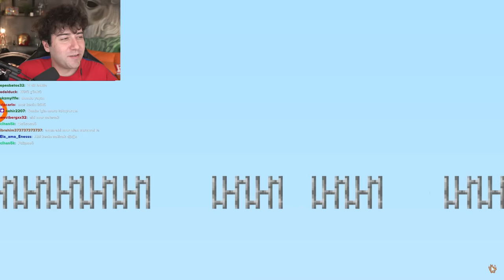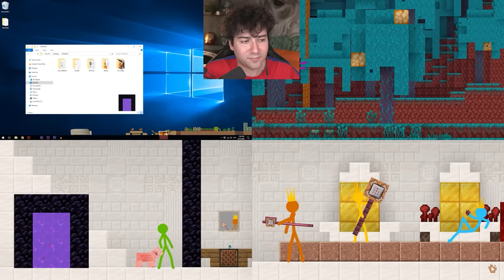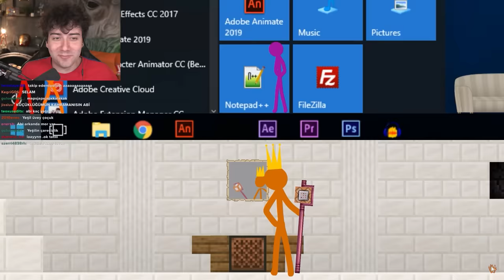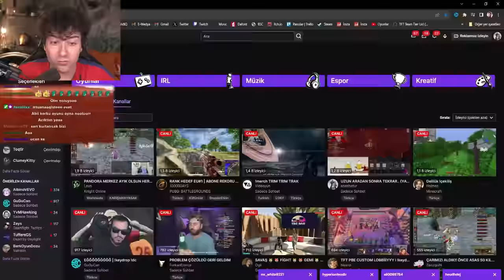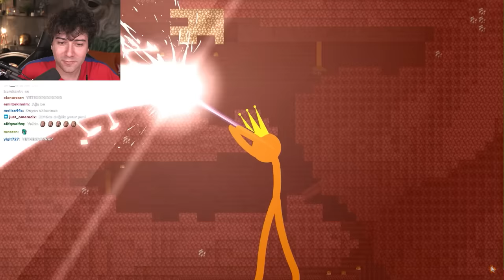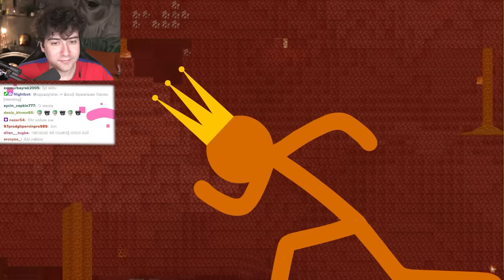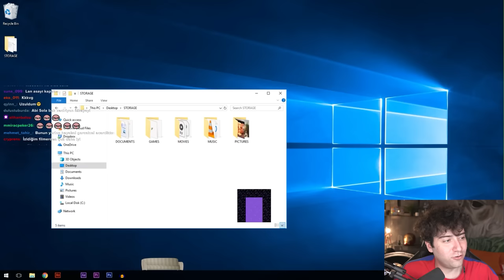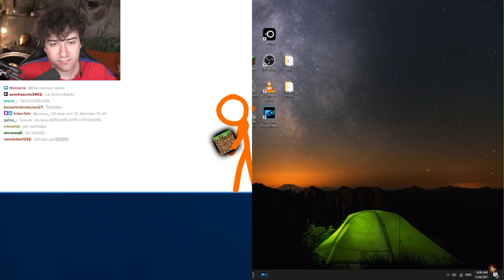ANİMASYON VS MİNECRAFT 3 (Tepki)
Ben Enes Batur, yapımcısı Alan Becker olan animasyon vs minecraft videosunu izledim çok güzeldi, komedi dolu eğlenceli bir video oldu iyi seyirler.